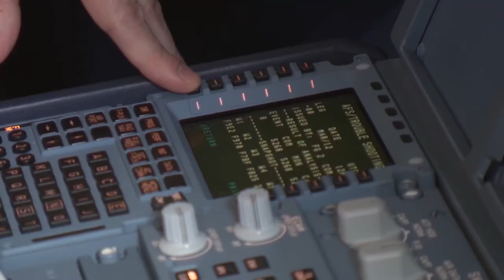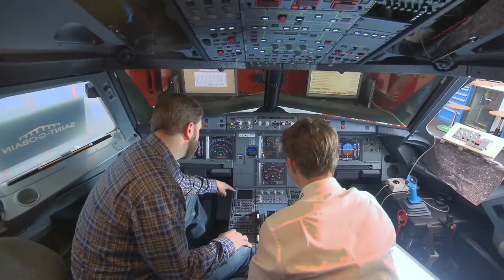Aviation Channel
We created this video for Aerospace TV Channel.
Aerospace TV is an Arabic satellite channel which broadcasts aviation and space news, documentary and other program content to screens across the MENA area.
First we provided the company branding name, then our graphic design team designed the logo and finally our video production team produced this video in high quality with innovation and creativity.